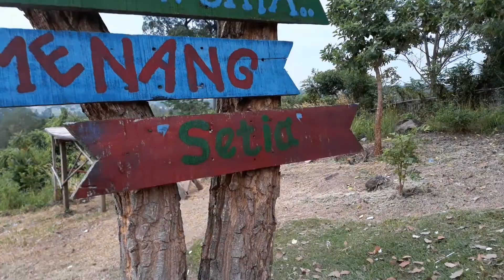PPKM,,KE SIDAPANG ANYER.